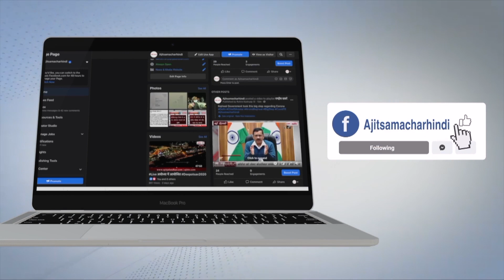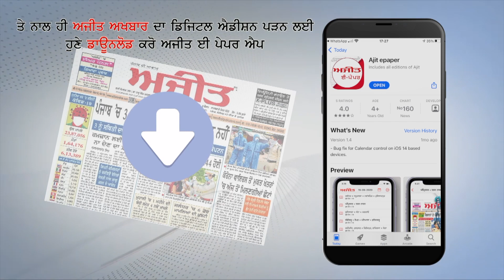ਪੰਜਾਬ ਦੇ ਗੱਬਰੂ ਖਿਡਾਰੀ ਹਰਪ੍ਰੀਤ ਸਿੰਘ ਬਰਾੜ ਨੇ ਆਈ.ਪੀ.ਐਲ.ਵਿਚ ਪਾਈਆਂ ਧਮਾਲਾਂ